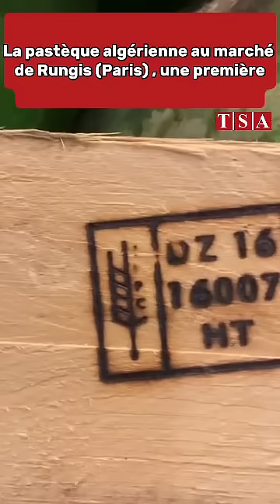La pastèque algérienne au marché de Rungis (Paris), une première